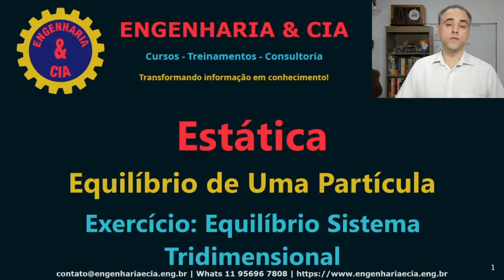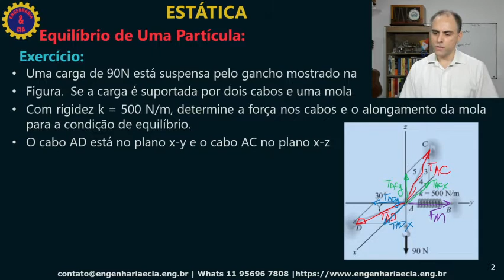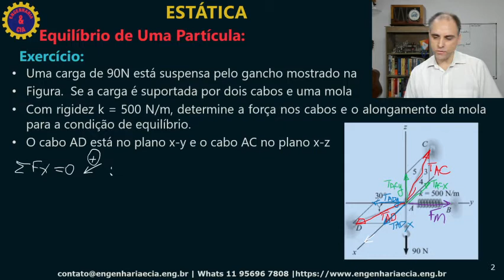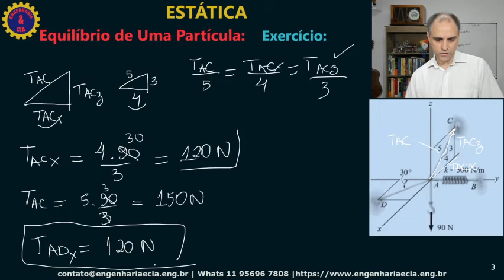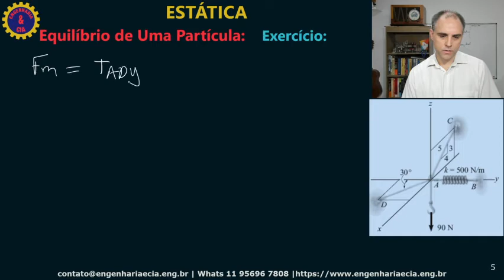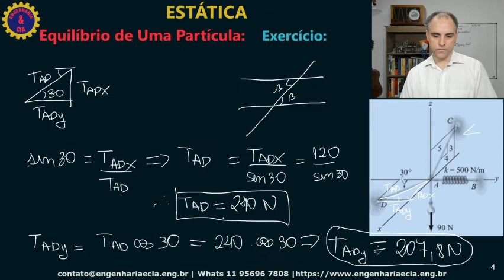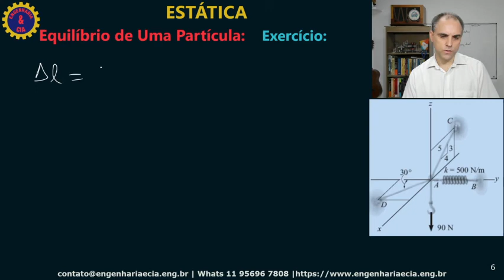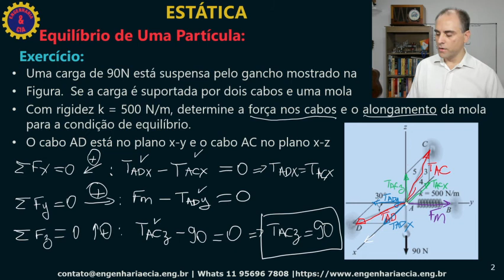3.5 ESTÁTICA: EXERCÍCIO DIAGRAMA DE CORPO LIVRE DCL EQUÍLIBRIO DE FORÇAS | SISTEMAS TRIDIMENSIONAIS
Para entrar no grupo do what app, envie mensagem para 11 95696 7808.

Nessa aula nós fazemos uma revisão sobre cálculo de força resultante através da soma de vetores pelo método da decomposição de vetores e notação do vetor cartesiano.

CONSIDERAÇÕES SOBRE RESISTÊNCIA DOS MATERIAIS

Resistência dos Materiais RESMAT é a disciplina que estudo o fenômeno dos corpos deformáveis.  Na faculdade, Resistência dos Materiais é apelidada de RESMAT que vem da abreviação da palavra resistência e materiais.

Resistência dos Materiais RESMAT é uma importante disciplina nas faculdades de engenharia, presente em várias modalidades de engenharia.

Mecânica Geral ou Estática, além das disciplinas de cálculo são matérias importantes que antecedem a Resistência dos Materiais RESMAT,

Recomendamos uma revisão desses assuntos antes de iniciar os estudos de Resistência dos Materiais RESMAT.

Entender Resistência dos Materiais RESMAT é fundamental para a compreensão de projetos que envolve estruturas e elementos de máquinas.

É inconcebível que um aluno de Engenharia, principalmente Engenharia Civil, Engenharia Mecânica ou Engenharia Naval, entre outras, não saiba ou compreenda os princípios da Resistência dos Materiais RESMAT, pois ela é a base teórica para cálculo de estruturas de concreto ou metálicas presentes em qualquer construção moderna.

DCL – Diagrama de Corpo Livre
• Reações em Apoio e Equilíbrio
• Centroide de Área Simples e de Área Composta
• Momento de Inércia - Teorema dos Eixos Paralelos
• Técnicas para a Mudança de Posições de Forças

Módulo 2: Tensão

• Introdução a Resistência dos Materiais
• Equilíbrio de um corpo deformável
• Tensão
• Tensão normal média em uma barra com carga axial
• Tensão de Cisalhamento Média
• Tensão admissível

Módulo 3: Deformação

• Deformação
• Conceito de deformação

Módulo 4: Propriedades Mecânicas dos Materiais

• Teoria: O Ensaio de Tração e Compressão
• Diagramas Tensão versus Deformação (Teórico e Real)
• Comportamento dos Materiais Dúcteis e dos Materiais Frágeis
• Lei de Hooke
• Energia de Deformação
• Coeficiente de Poisson
• Energia de Deformação
• Lei de Hooke para Cisalhamento - Diagrama Tensão X Deformação
• Falhas por Fluência e Falhas por Fadiga

Módulo 5: CARGA AXIAL - TRAÇÃO E COMPRESSÃO

• Princípio de Saint Venant
• Deformação Elásticas de um elemento submetido a carga axial
• Princípio da Superposição
• Elemento com carga axial estaticamente indeterminado
• Tensão Térmica
• Concentração de Tensão
• Deformação Axial Inelástica

Módulo 6: Torção

• Deformação por torção de um eixo circular
• A fórmula de torção
• Transmissão de potência
• Ângulo de torção
• Elemento estaticamente indeterminados
• Concentração de tensão

Módulo 7: Flexão

• Diagramas de esforço (Força) cortante e momento fletor
• Método gráfico para construir diagramas de esforço cortante e momento fletor
• Deformação por flexão de um elemento reto
• A fórmula da flexão
• Flexão assimétrica
• Concentração de tensão

Módulo 8: Cisalhamento Transversal

• Cisalhamento de elementos retos
• A fórmula de cisalhamento
• Tensões de cisalhamento em vigas
• Fluxo de cisalhamento em estruturas compostas por vários elementos

Módulo 9: Cargas Combinadas

• O que é vasos de pressão de parede fina?
• Estado de tensão causado por cargas combinadas

Módulo 10: transformação de Tensão

• Transformação de tensão no plano
• Equações gerais de transformação de tensão no plano
• Tensões principais e tensão de cisalhamento máximo no plano
• Circulo de Mohr – Tensão no planos
• Tensão em eixos provocadas por carga axial e torção
• Variação de tensão ao londo de uma viga prismática
• Tensão de cisalhamento máxima absoluta

Módulo 11: Transformação de Deformação

• Transformação plana
• Equações gerais de transformação no plano de deformação
• Circulo e Mohr – plano de deformação
• Deformação cisalhamento máxima absoluta
• Rosetas de deformação
• Relação entre material e suas propriedades
• Teoria de falhas

Módulo 12: Transformação Projeto de Vigas e Eixos

• Base para o projeto de vigas
• Projeto de viga prismática
• Projeto de eixos

Módulo 13: Deflexão em Vigas e Eixos

• A linha elástica
• Inclinação e deslocamento por integração
• Funções de descontinuidade
• Inclinação e deslocamento pelo método dos momentos de área
• Método da superposição